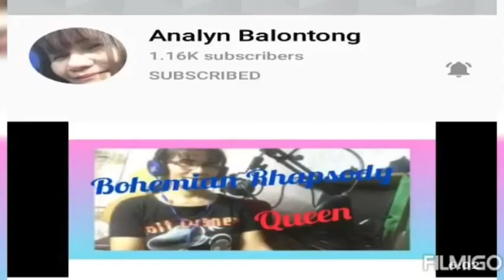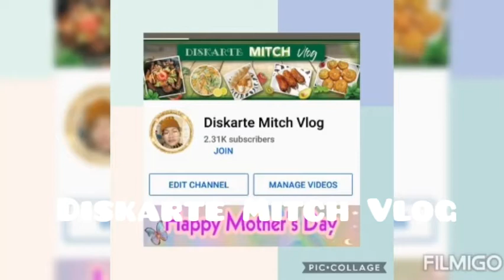HOUSE TRIPPING, Naic Cavite//Video messages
2nd premiere since i was monetized. Thank you you for the video messages.